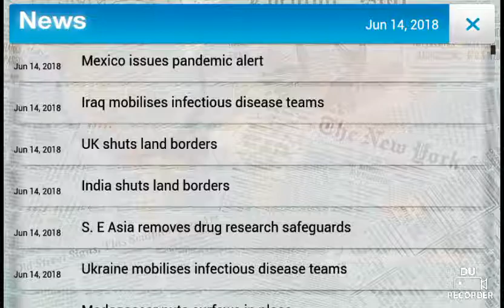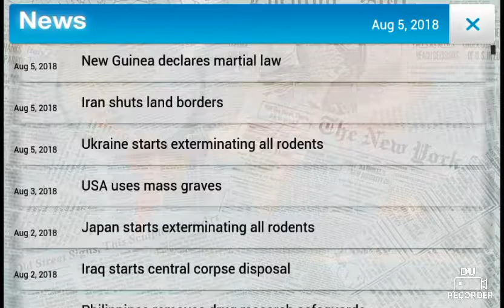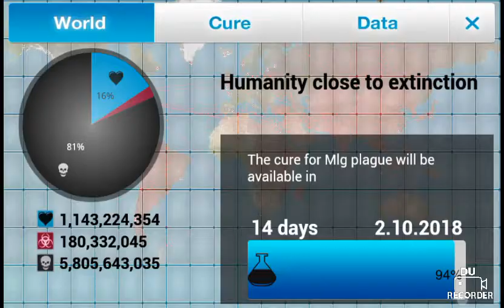OMG will I infect the entire world? Part 2